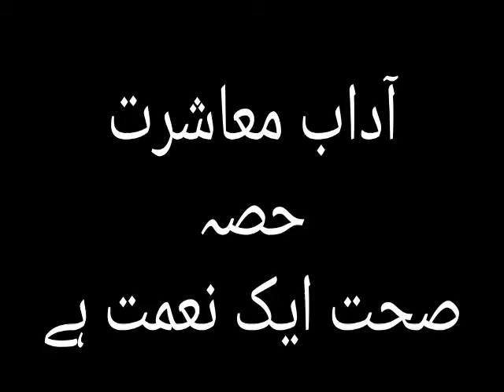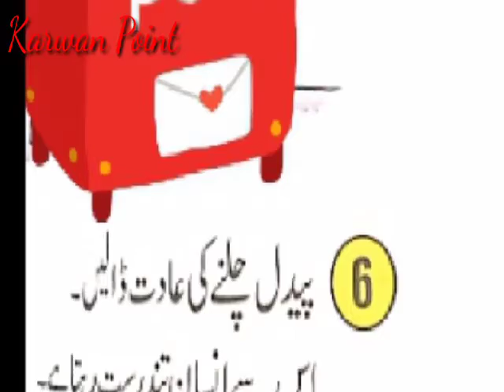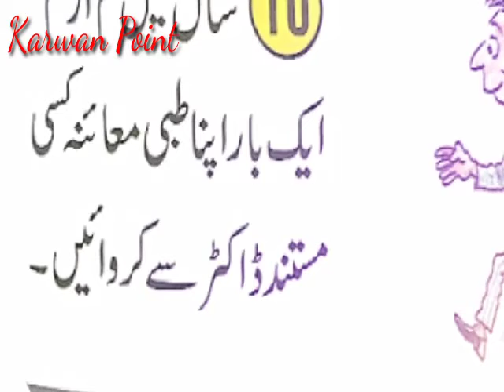Health is wealth by Karwan Point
Karwan Point | Vlog | Urdu Poetry | Urdu and Iqbaliat | Kitchen |

This channel is mainly the handling of Education sector, however could be the mix content like vlog , kitch , entertainment etc